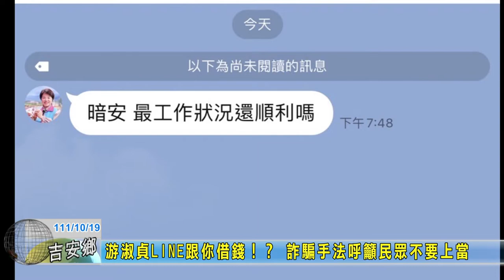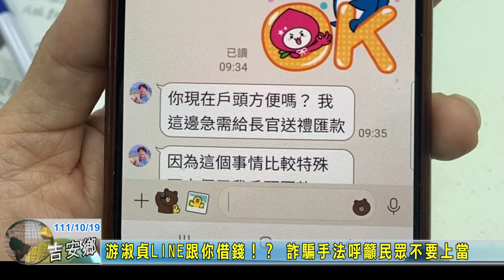20221019 08 游淑貞LINE跟你借錢 詐騙手法呼籲民眾不要上當